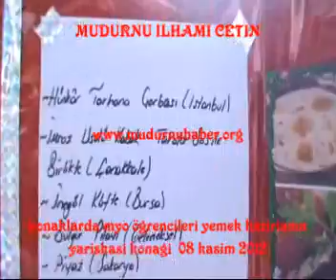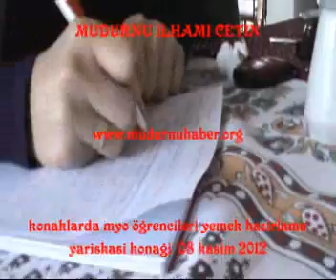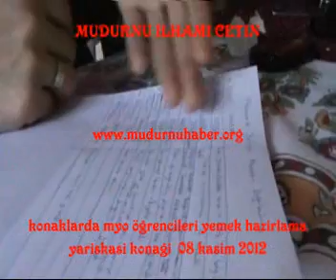MUDURNU MESLEK YÜK.OK. ÖĞRENCİLER YEMEK YAPIMI-hazırlayan İLHAMİ ÇETİN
AİBÜ mudurnu MYO  ÖĞRENCİLERİ KONAKLARDA YEMEK YAPIMI İLE KENDİLERİNİ GÖSTERDİ